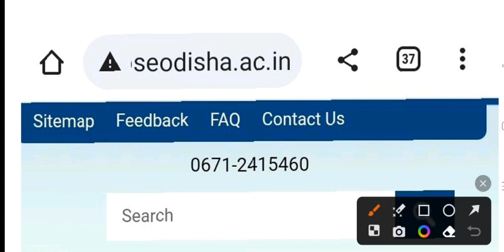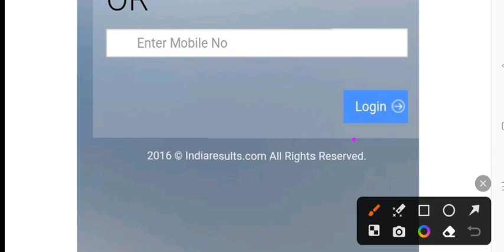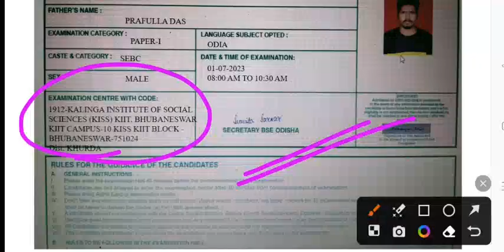OTET Exam Admit Card Download -2023 || Odisha Teacher Eligibility Test -2023